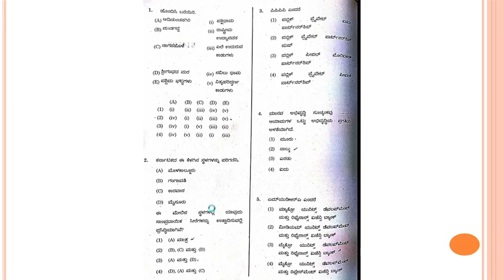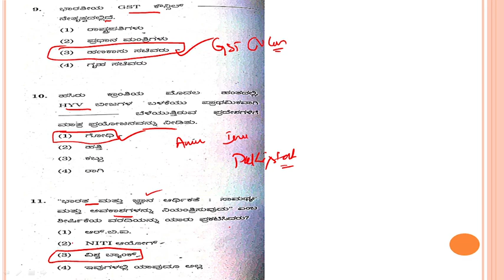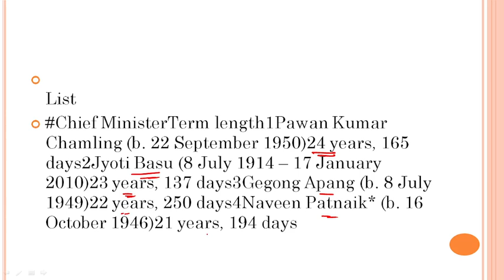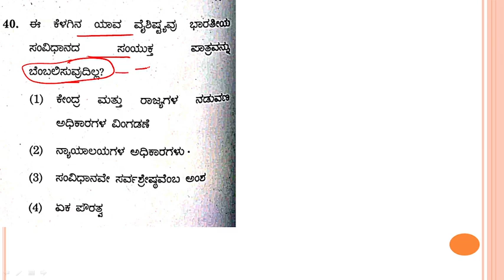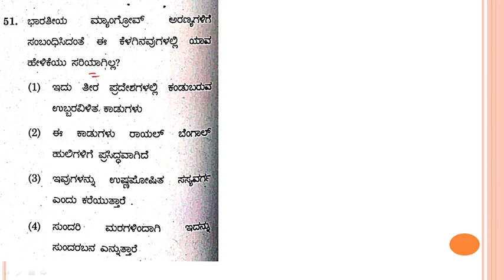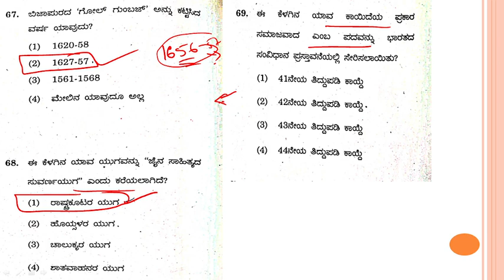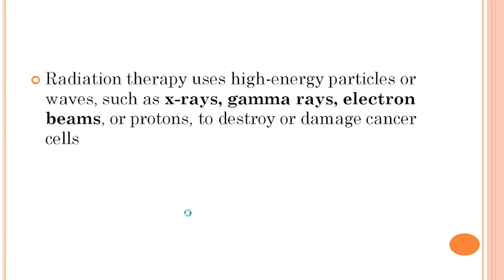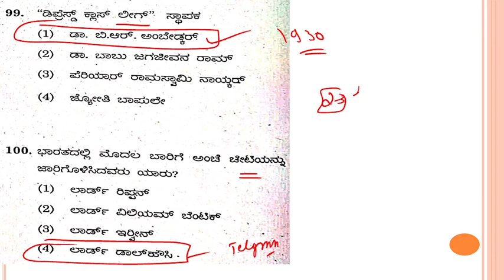SDA 2021 ಸಾಮಾನ್ಯ ಜ್ಜ್ಞಾನ ಪತ್ರಿಕೆ ವಿಶ್ಲೇಷಣೆ | SDA 2021 GK Paper Analysis | Key Answers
About this Video - SDA 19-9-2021 GK paper analysis and key answers.